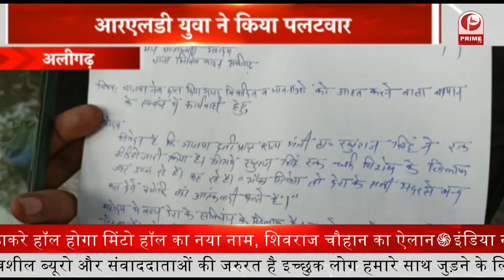सपा ने लॉन्च किया चुनावी गाना | यूपी में 'खेला होइबे खदेड़ा होइबे' || Prime Tv